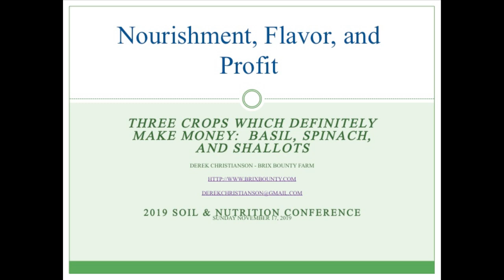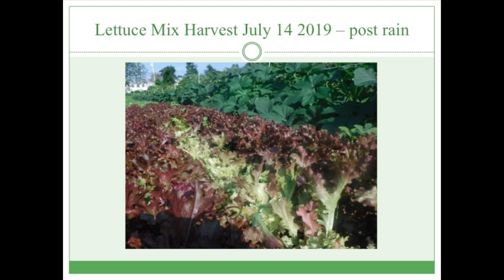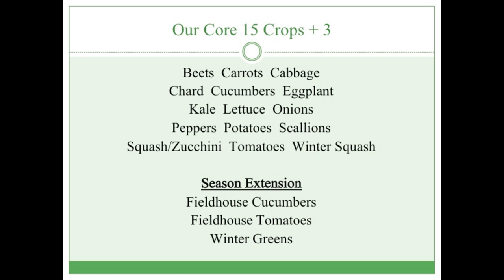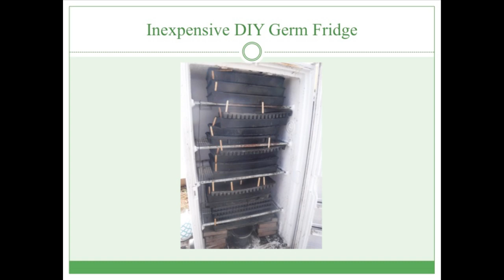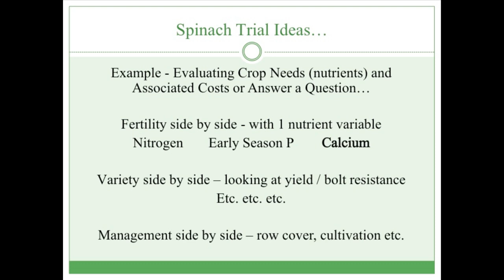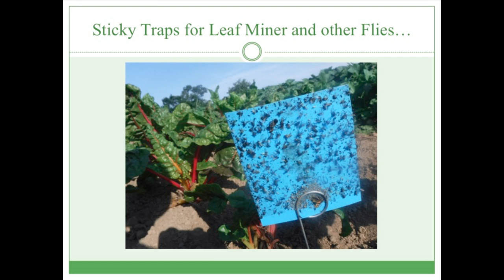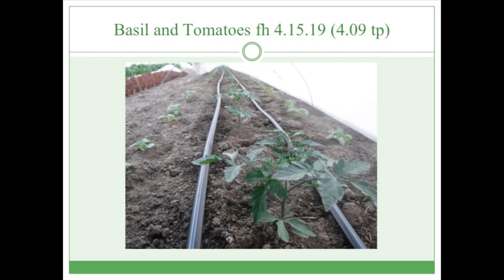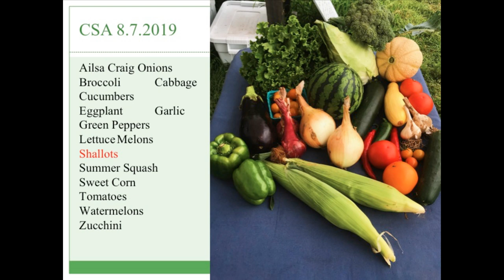Derek Christianson: Crops for Nourishment, Flavor & Profit | 2019 Soil & Nutrition Conference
Crops for Nourishment, Flavor, and Profit
Derek Christianson

Financial sustainability is critical to making a career growing vegetables. In this workshop, Derek will dive deep into the production techniques, challenges, and levers for profit for three crops which have been valuable additions to his planting plan at Brix Bounty Farm. Additionally, he will review his "crop importance" list which he used to determine the core 15 crops the farm needs to focus their production on each season for customer satisfaction and financial sustainability.

At Brix Bounty, started in 2008, Derek cultivates seven acres of mixed vegetables direct marketed through a CSA, farmstand, and market. They aim to produce high quality, nutrient dense food for the Southcoast
Community. Derek has been growing in the Northeast for the past 16 years and works as a consultant with growers, focusing his work on soil fertility and farm.
Derek currently serves as a project consultant for the Dartmouth YMCA – Sharing the Harvest Community Farm, the town of Dartmouth’s Agricultural Commission, and the Bionutrient Food Association board.